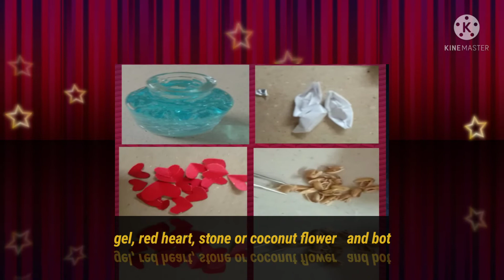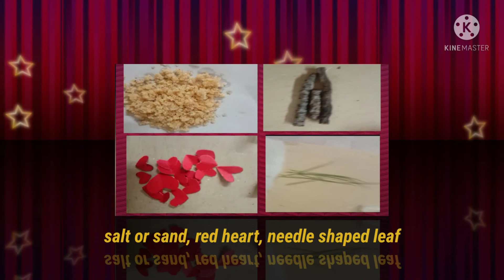Mini bottle art| Reuse medicine bottle| Miniature bottle art ideas| How to make easy mini bottle art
Mini bottle art| reuse medicine bottle | miniature bottle art idea| how to make easy mini bottle art